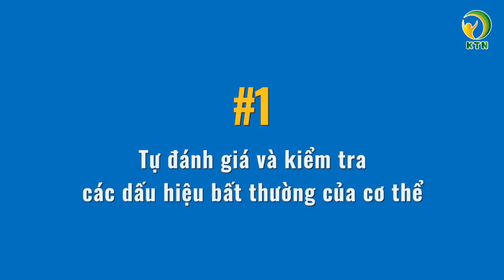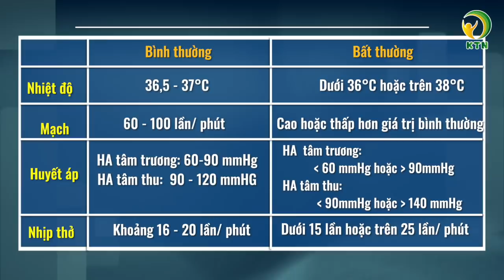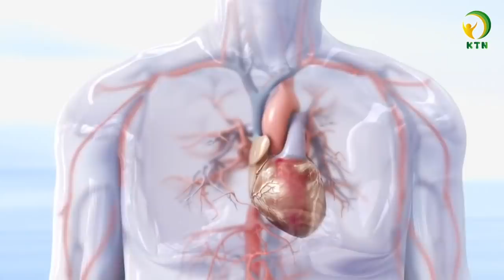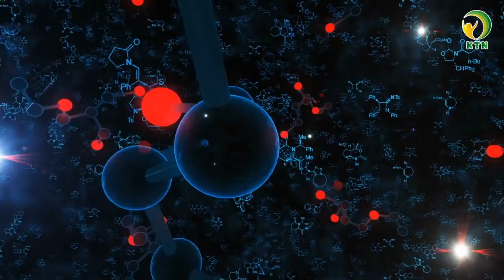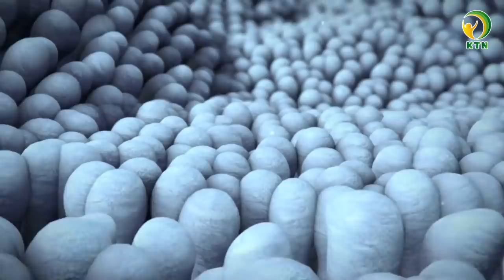2 điều cần lưu ý khi tiêm vaccine, cách ăn uống giúp giảm tác dụng phụ — KHỎE TỰ NHIÊN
Chào mừng quý vị cùng quay trở lại với chuyên mục hỏi đáp Vaccine. Kính thưa quý vị, trong những ngày qua, KTN nhận được rất nhiều phản hồi, thắc mắc của khán giả về các loại vaccine, tác dụng phụ, cũng như làm thế nào để phòng tránh hay làm giảm tác dụng không mong muốn của vaccine. Trong bản tin hôm nay, KTN xin được chia sẻ những nội dung chính sau đây:

Những điểm cần lưu ý trước và sau khi tiêm chủng
Chế độ ăn kiêng 5+1 nên áp dụng sau tiêm